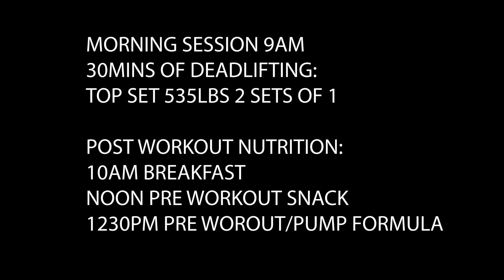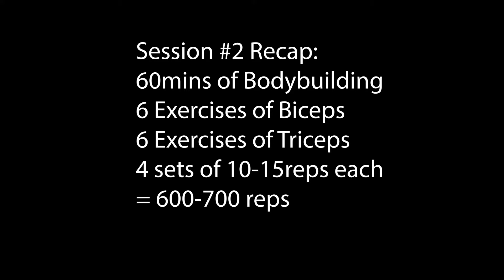workout training for deadlift and squat lift | deadlift dumbbell